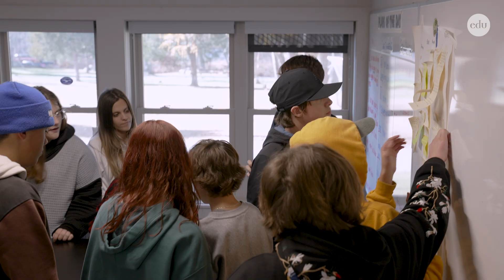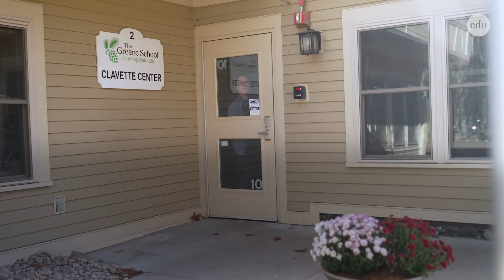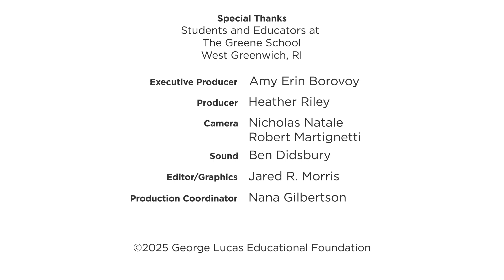Exploring Campus With an Environmental Lens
When freshmen take a science course that immerses them in their school’s culture and physical environment, they develop a sense of belonging—and a deep connection to the mission.

When students arrive at The Greene School in West Greenwich, Rhode Island, what they see is unlike any other school they’ve attended before. A long road winds through the woods before revealing buildings that seem more suited for a campground than an educational facility. Situated on 74 acres of forest, with wetlands and a pond, The Greene School’s campus is notably different than many traditional schools, and they take full advantage of their unique location. The school was intentionally founded with a focus on environmental stewardship, and educators there aim to help students understand the world around them—and their impact on it.

Join the Edutopia community today to get articles, videos, and more delivered via email every Wednesday—all tailored to you and your unique role